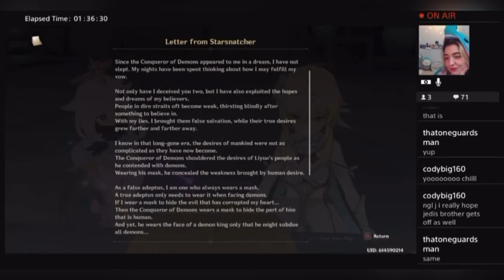OMG I PULLED XIAO F2P! \O.O/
Wow I havent uploaded on my channel in a hot minute! Feels weird!
I recently started streaming on twitch so Ill be uploading some highlights to utube! But if you wanna check out my full streams on twitch my username is
Chokopii